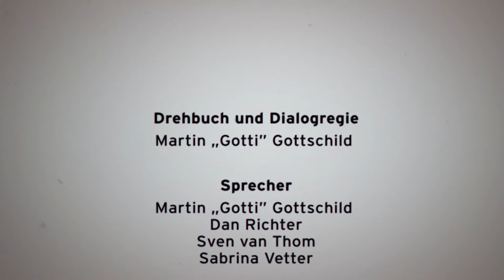Hells Angels | Der Sandmann für Erwachsene von radioeins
Seit 60 Jahren besucht der Sandmann allabendlich die Wohnzimmer. Bislang war er immer stumm. Das ändert sich jetzt, denn wir geben ihm eine Stimme. Die Stimme von Martin "Gotti" Gottschild. Exklusiv: mit einem Abspann von Knorkator